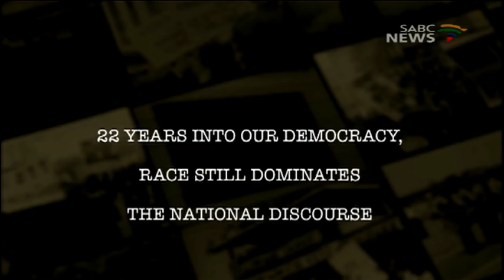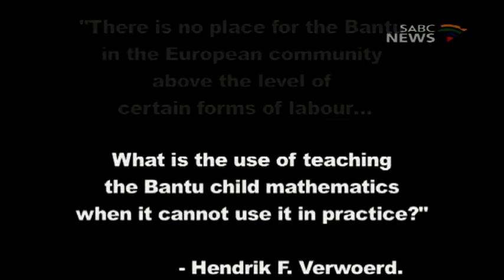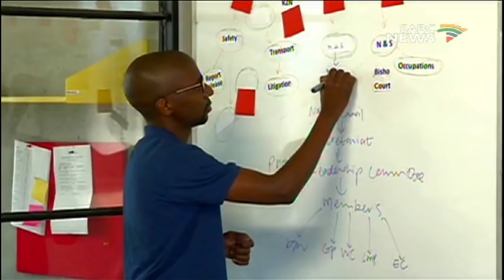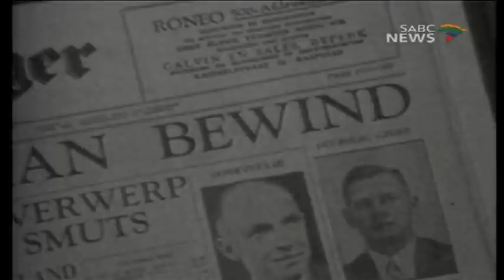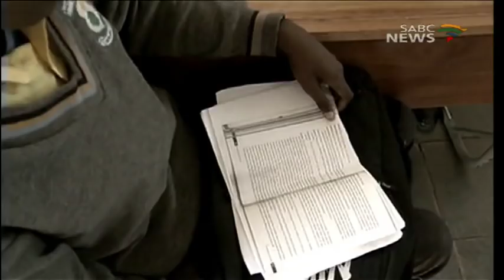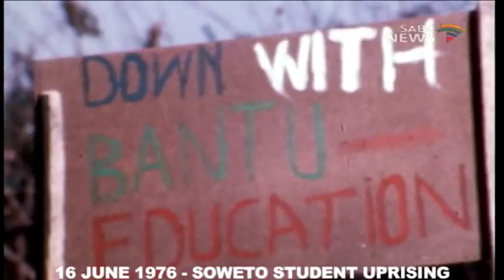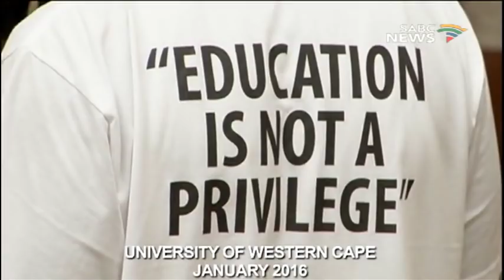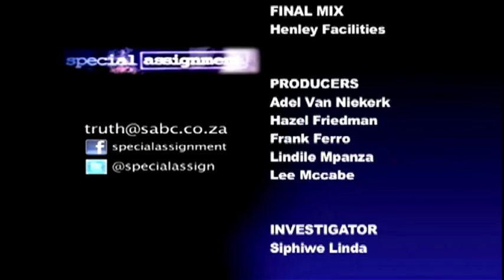Special Assignment, Fees: 12 November 2016